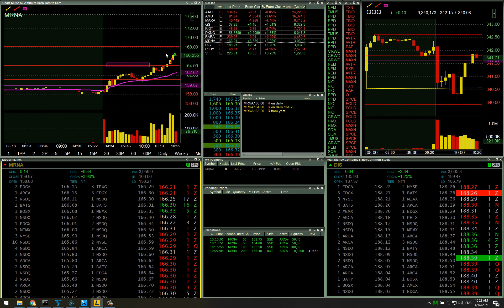MRNA Pop Into Resistance OR Strong Breakout On Daily? | Live Day Trading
04/16/2021

On a day where sentiment was weak, MRNA had a strong breakout on the Daily.
I took a short position as it popped into resistance, but got stopped out as it broke to new highs on good volume.
My goal is to identify some parameters in this setup that could have helped me identify this as a breakout candidate rather than a Pop Into Resistance setup.